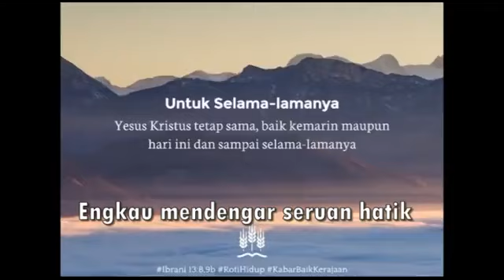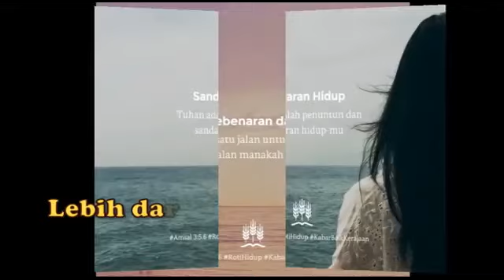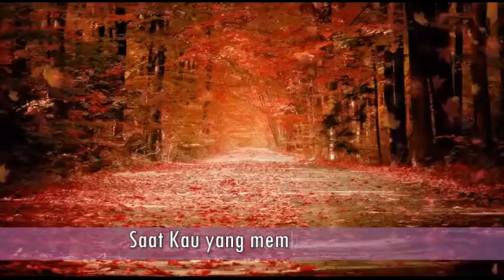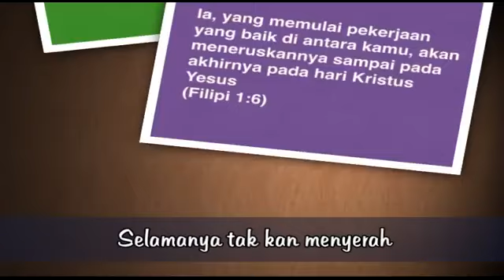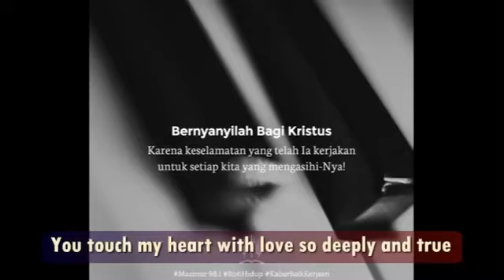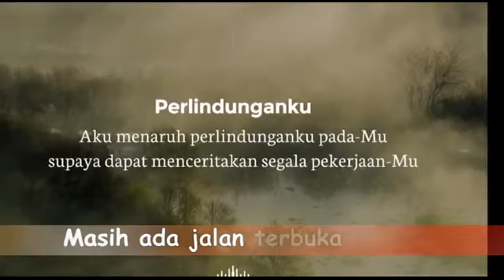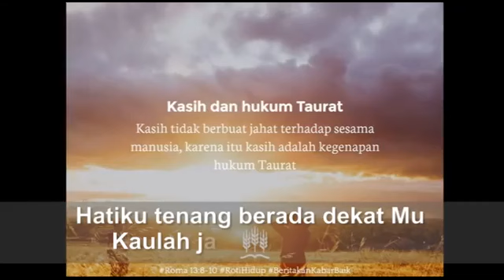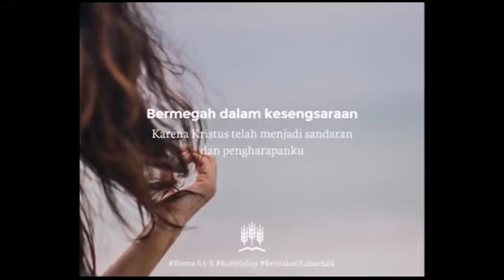NONSTOP - Video Lirik - Jeffry S Tjandra – lagu Rohani Kristen Terbaru 2016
NONSTOP - Video Lirik - Jeffry S Tjandra – Lagu Rohani Kristen Terbaru 2016 00:00 Kuberserah Penuh - Jeffry S Tjandra 04:26 Tuhan Punya Jalan Keluar